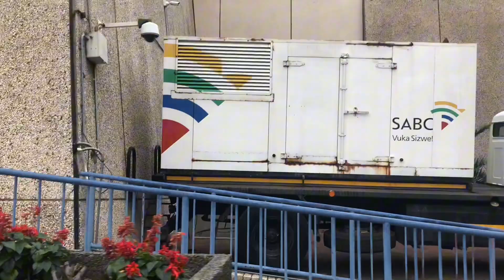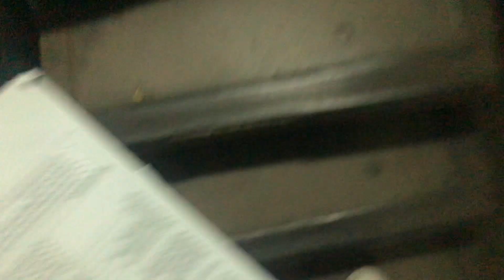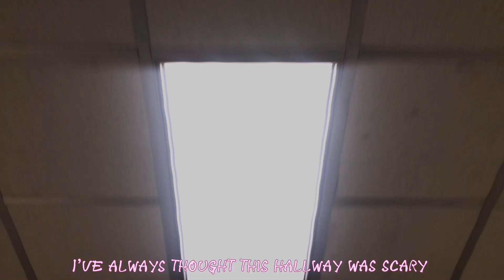GROWN• EISH - In My Working Girl Era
I mentioned I was working so here is some footage about that experience that I had.

I couldn’t upload the past 2 days but I’ve fixed that Technical problem.

xoxo
Gossip Girl